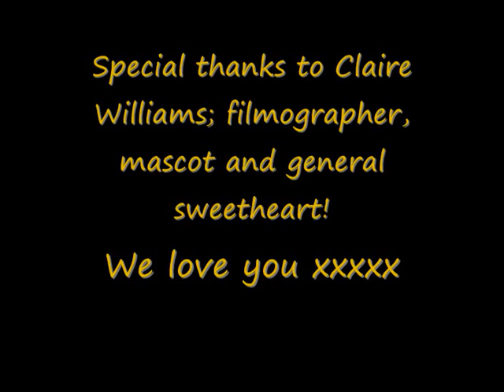Introducing: UEA Team 2010/11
I DO NOT CLAIM COPYRIGHT TO ANY MUSIC USED, ALL COPYRIGHT TO OWNERS AND ARTISTS, PLEASE DO NOT REMOVE!!!

A video to introduce UEA Equestrian Team 2010/11. We will be competing in BUCS competitions over the year, to know more about these please see previous Team Videos. Footage is from flatwork lessons and a showjumping event we did recently- very excited about my new team, they have great promise :)

Nat xxx